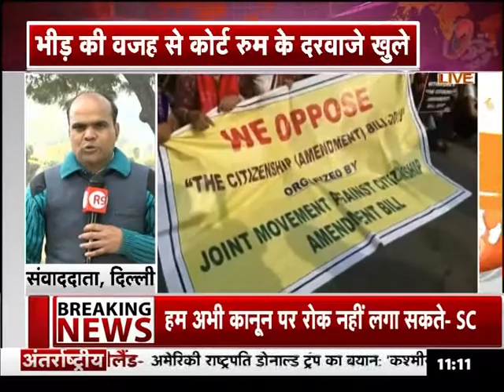CAA को लेकर दायर 144 याचिकाओं पर सुप्रीम कोर्ट में सुनवाई जारी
CAA के खिलाफ और समर्थन में दायर कुल 144 याचिकाओं पर सुनवाई जारी है । इनमें एक याचिका केंद्र सरकार ने दायर की है। याचिकाकर्ताओं ने इस कानून को संविधान की मूल भावना के खिलाफ और विभाजनकारी बताते हुए रद्द करने का आग्रह किया है